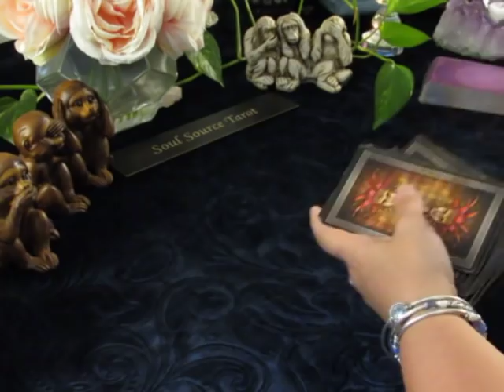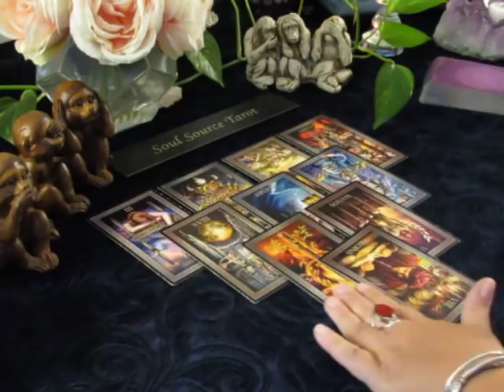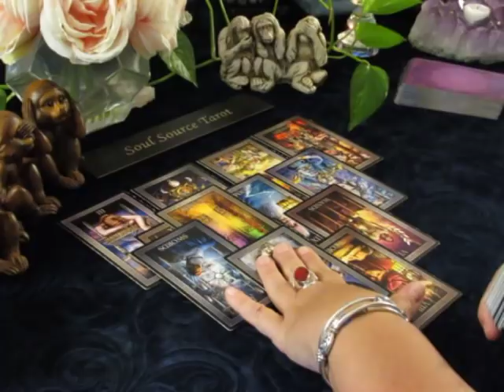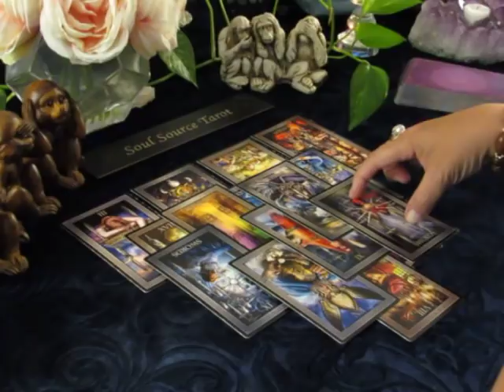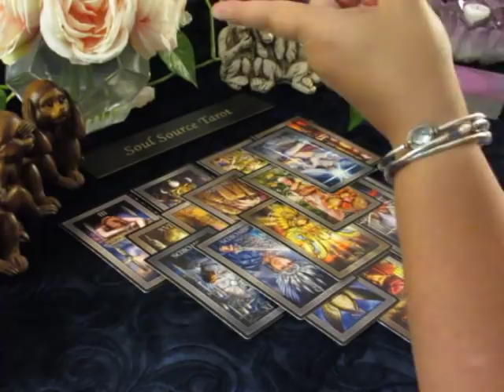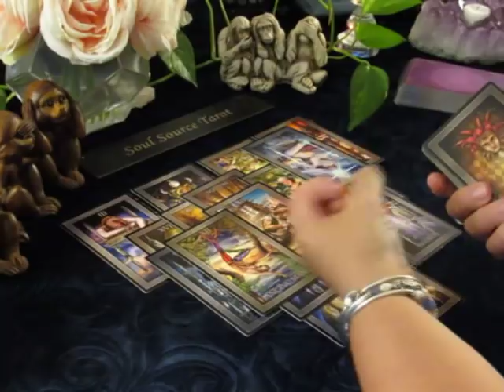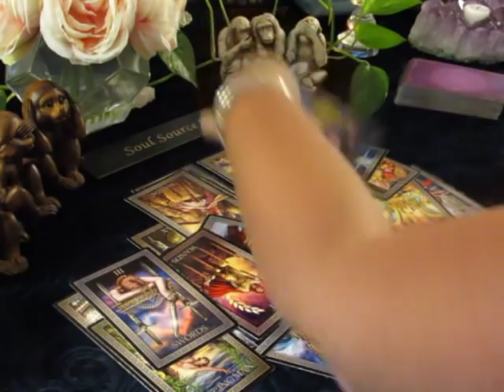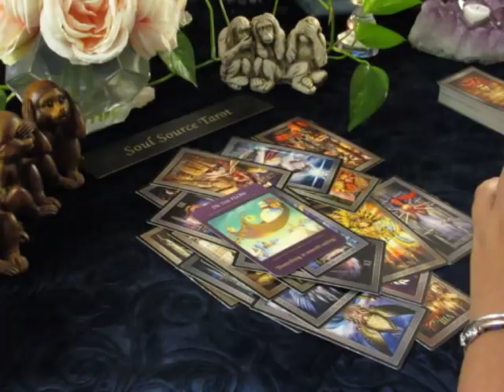~Pisces~Feeling The Pain~Mid October 2018 Pisces Tarot Reading October